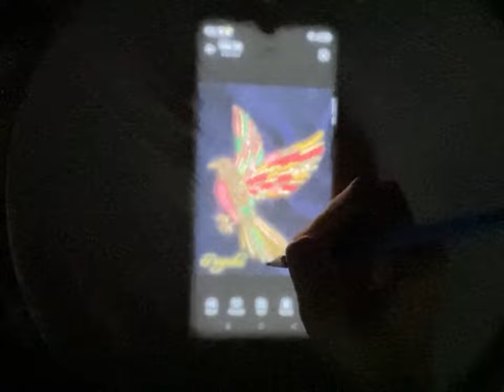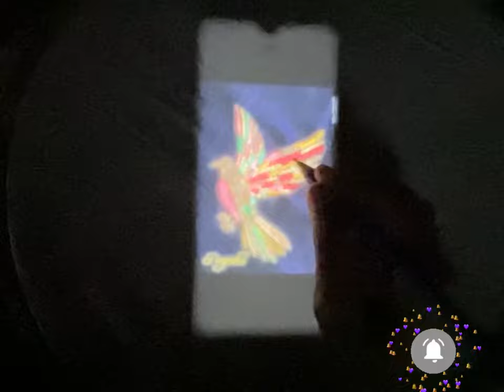Diy Handpainted tassels🤩q na kuch unique hojai Handpainted dupatay k ilawa🫡eidcollection